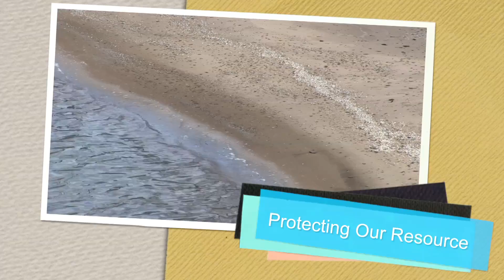Avon Lake Board of Municipal Utilities Recap: May 15, 2018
Avon Lake Regional Water's Todd Danielson recaps the May 15th meeting of the Avon Lake Board of Municipal Utilities.